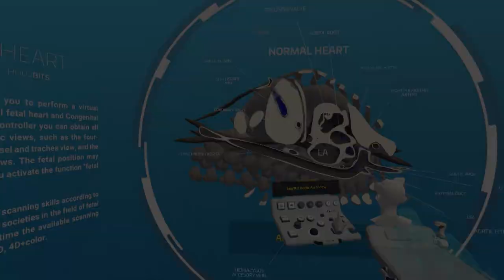Fetal Heart VR for Quest 1&2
Demo reel for Fetal Heart VR simulator for Oculus 1&2

Fetal Heart VR is a self-teaching tool for diagnosing Congenital Heart Defects during the ultrasound examination.

►Make a virtual ultrasound scan of normal and abnormal heart models.
►Better understand maneuvers with an ultrasound probe.
►Learn the patterns of each Congenital Heart Defect, understand their features, and train to detect these anomalies faster during the prenatal examination.
►Reduce stress and panic upon detection of a congenital heart defect in your practice.
►Use the controller to obtain all recommended cardiac views according to AIUM/ASE/ISUOG guidelines.

 Proper understanding of normal and abnormal cardiac anatomy and function is necessary for detecting Congenital Heart Diseases during a prenatal cardiac scan. Thanks to Fetal Heart VR we hope to enable a more personal, affordable opportunity to learn how to perform ultrasound scans, available for all professionals involved in prenatal sonography.